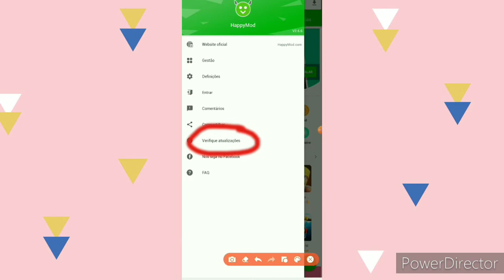Como Atualizar Seu Happymod Pelo Celular, Muito Facil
Como atualizar o Happymod